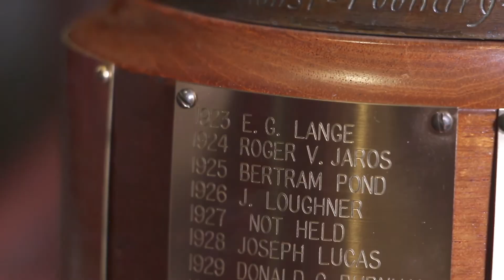Fly By - "The Mulvihill Trophy"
In this episode of Fly By, Claire discusses the oldest aeromodelling trophy awarded at the Nats Championships and the interesting history that accompanies it.